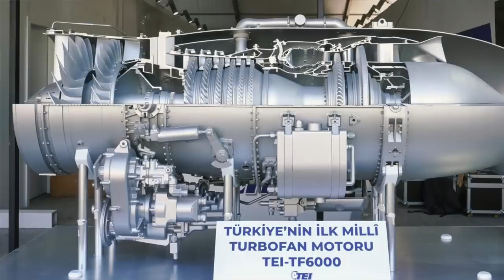TEI ATAK-2 için ne zaman motor yapacak? Bir motoru geliştirmek ne kadar sürüyor? MMU motoru? Bölüm 2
TEI Genel Müdürü Prof. Dr. Mahmut Akşit ile röportajımızın ikinci bölümünde ATAK-2 motoru hakkında konuşuyoruz. TF6000 nasıl KIZILELMA ve ANKA-3'ü uçuracak? Bir moturu yapabilmek ne kadar sürüyor?